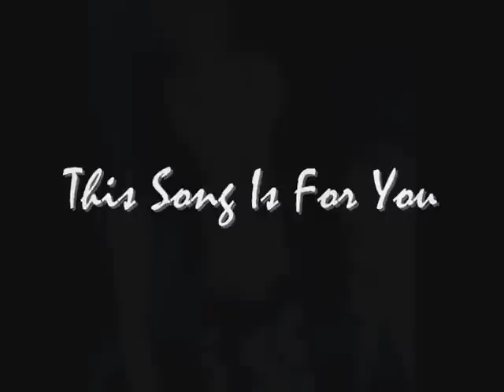Out Of This Club - Pussycat Dolls Ft. R.Kelly(Tribute To Ms.Irish Khaycee Eujima)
my 54th Video ... special movie marathon